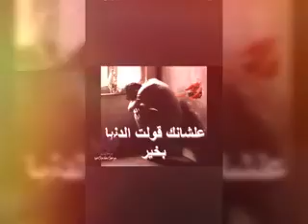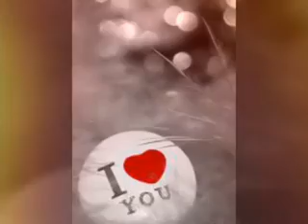اجمل اغنية (خاينه خنتيني انت)